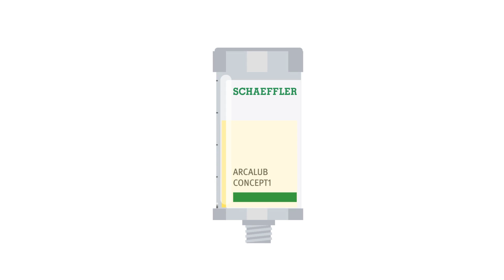Automatischer Schmierstoffgeber ARCALUB CONCEPT1 [Schaeffler]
Der CONCEPT1 ist der ideale Schmierstoffgeber für den Einstieg in die automatische Nachschmierung von Wälz- und Gleitlagern sowie Linearführungen. Er ist einfach zu installieren und besonders gut geeignet für schwer zugängliche Stellen und Nebenaggregate.